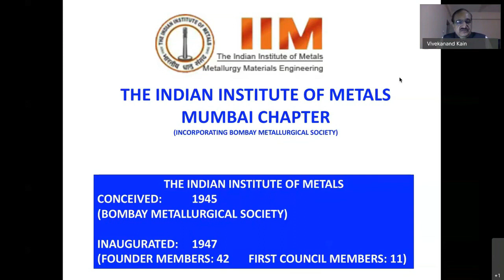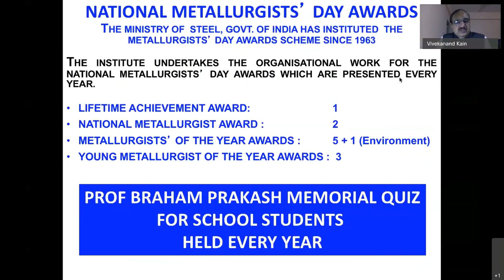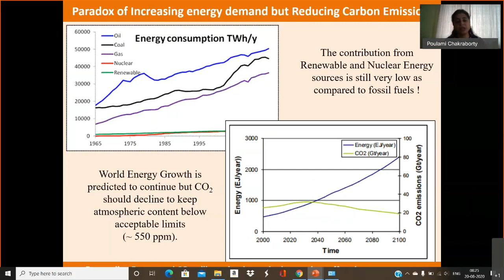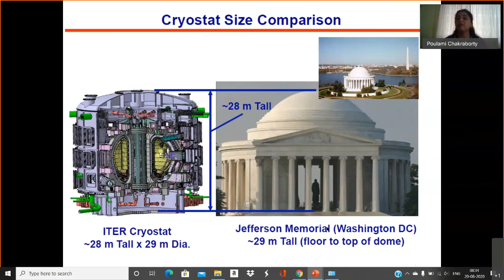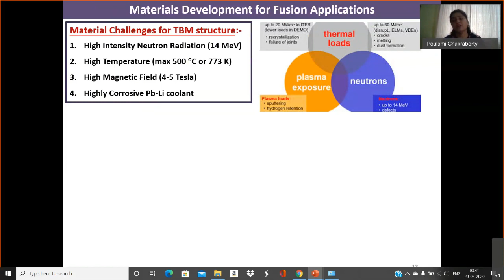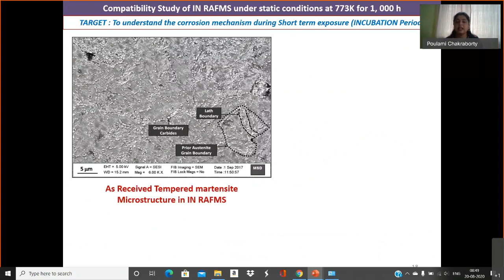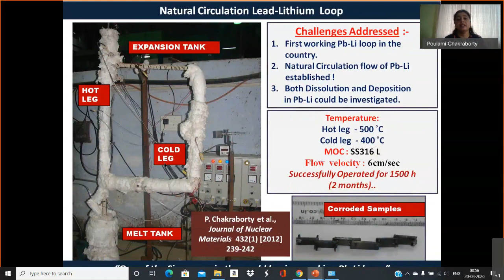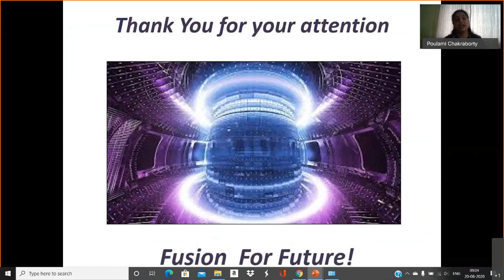Liquid Metal Technology in Nuclear Fusion Reactor by Dr. Poulami Chakraborty//IIM Mumbai Chapter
Inauguration lecture, IIM-2020 is given by the chairman of IIM, Mumbai Chapter, Dr. Vivekanand Kain and the next lecture, on Liquid Metal Technology in Nuclear Fusion Reactor, is given by Dr. Poulami Chakraborty.

1) Inauguration lecture of IIM 2020: The lecture begins with a brief history of The Indian Institute of Metals (IIM). The Indian Institute of Metals (IIM) is  a world recognized premier metallurgical institution for all professional Metallurgists and Metallurgical Engineers in India. IIM  has been in existence for over 70 glorious years and is supported by the Government of India through the Ministry of Steel and Mines.
 IIM is an umbrella organisation incorporating more than 50 regional chapters. IIM, Mumbai Chapter (formerly, "Bombay Metallurgical Society") was established under the chairmanship of Prof. Gandhi which later came under IIM.
The lecture also describes the scopes of various activities of IIM, the various awards given to honor the excellence in field of metallurgy and materials engineering each year, the structure of the society and at the end Dr. Kain talks about various events of IIM through out the year.
Inauguration lecture of IIM 2020: This lecture is given by the chairman of IIM, Mumbai Chapter, Dr. Vivekanand Kain.

2) Liquid Metal Technology in Nuclear Fusion Reactor:
The International Thermonuclear Experimental Reactor engineering project which is currently building the world’s where India is one of the key partner. India has proposed
where the eutectic Pb-Li alloy will be used as the coolant, However, one of the key challenges towards the successful material. Considering the extensive damage capacity of steel, Indian RAFMS have been developed developed in terms of synthesis, synthesis, However, detailed corrosion mechanism of RAFM steels this gap in mind, a comprehensive program was initiated
for establishing the detailed corrosion mechanism of IN-metal test facilities. Based on extensive characterization of RAFM steels has been established. The talk will development of various liquid metal technologies and obtained in Pb-Li. Liquid Metal Technology for the development of Nuclear Fusion Reactor Reactor (ITER) is an international research and world’s largest experimental Tokamak at France proposed the Lead Lithium Ceramic Breeder TBM coolant, tritium breeder and neutron multiplier. successful demonstration is the choice of structural of high energy fusion neutrons (14 MeV) a special synthesis, synthesis, fabrication fabrication and joining joining methodology methodology. steels in Pb-Li is still an unexplored territory. Keeping initiated at Bhabha Atomic Research Center, Mumbai IN RAFMS in Pb-Li by developing various liquid characterization of the exposed samples, liquid metal corrosion will give a concise overview of the first hand and the salient results of liquid metal corrosion obtained in Pb-Li.